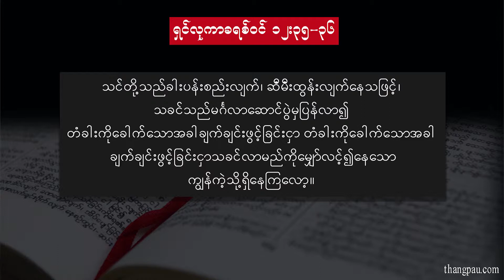Devotional Sermon by Pr Kelly P Lyan 20171231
Devotional Sermon